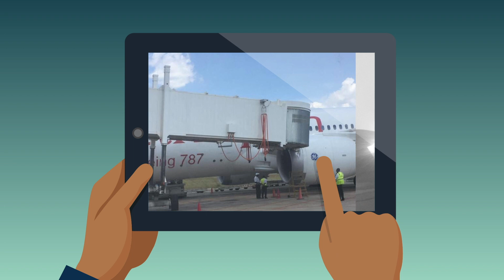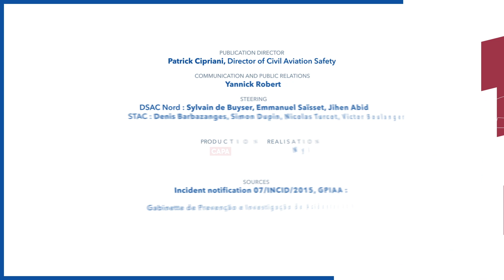Lay the ground for a safe flight - Systematic retracting of the airbridge before and after departure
Developped in collaboration with aviation stakeholders, this video series promotes good practices to ensure safety during ground operations.

Find out pitfalls to avoid and behaviors to adopt for each of the following themes:
- Weight and balance, loading and securing
- Circulation on the ramp and the aircraft stand areas
- Approach and withdrawal of equipment

On the theme of "Circulation on the ramp and the aircraft stand areas" : Systematic retracting of the airbridge before and after departure

Lay the ground for a safe flight.